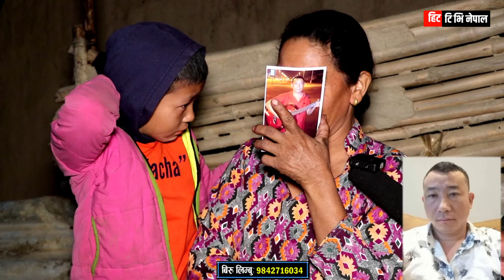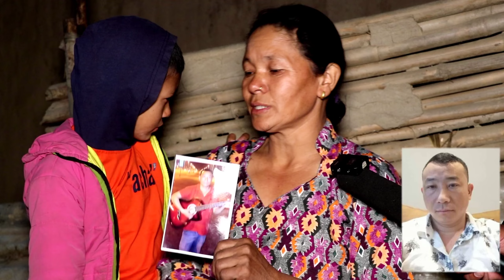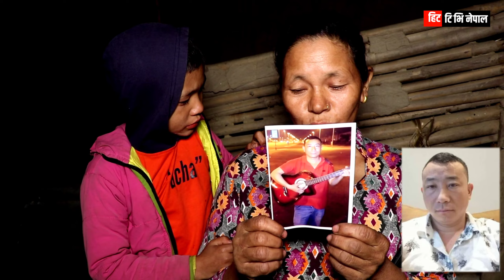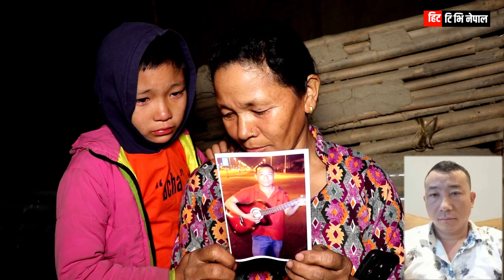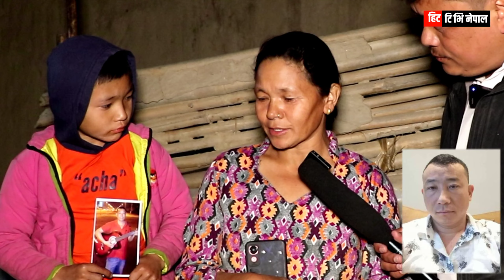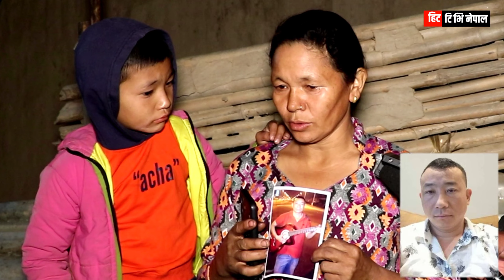उफरि उफरि छाेरा रुदै मिडियामा बुवा दुबैमा प्रेमिकासङ्ग मस्ति गर्दै